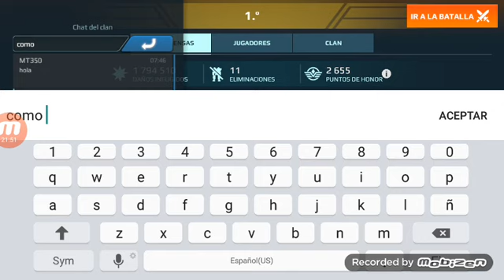Enfrentó a un enemigo peligroso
Typhon me da una paliza